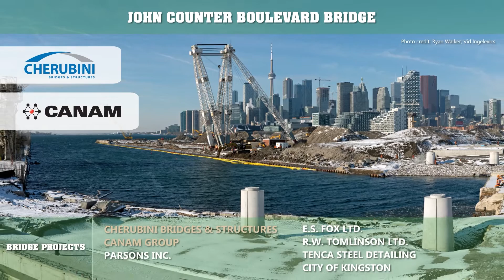7 Bridge Projects - The CISC Ontario Awards for Excellence in Steel Construction 2022